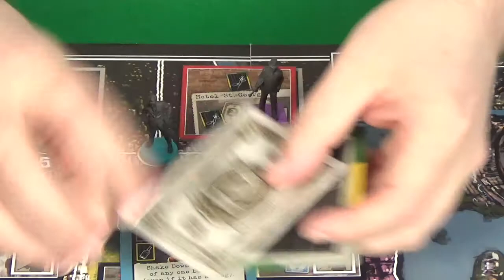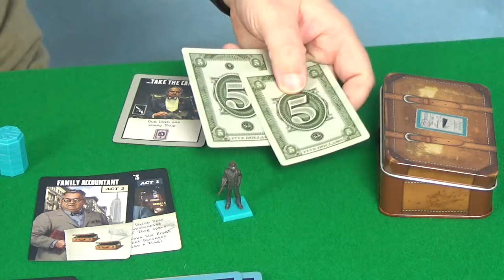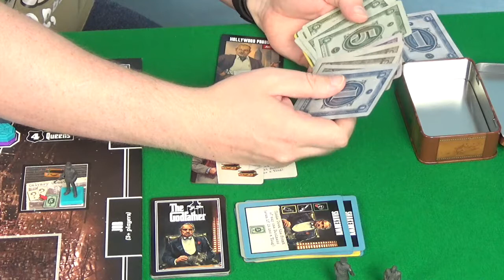The Godfather Play through pt2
In this video you can see an example of how The Godfather Corleone’s Empire by CMON plays from turn to turn.